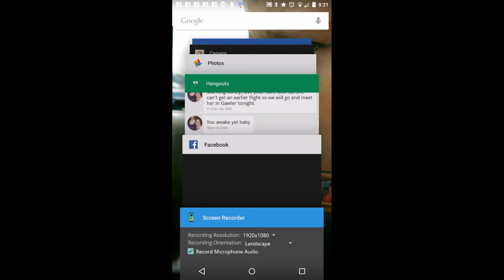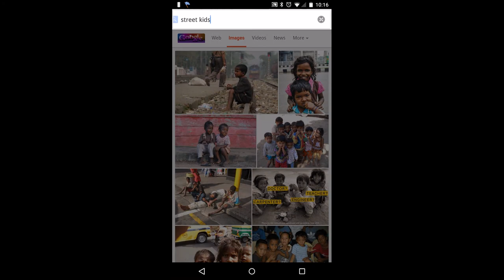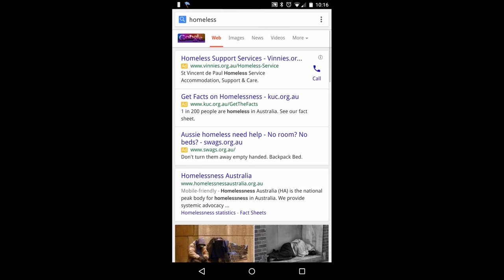Welcome to the streets [MUSIC VIDEO]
The latest offering from Skip Hop duo m3thodardiz

Atticus & Topicsone